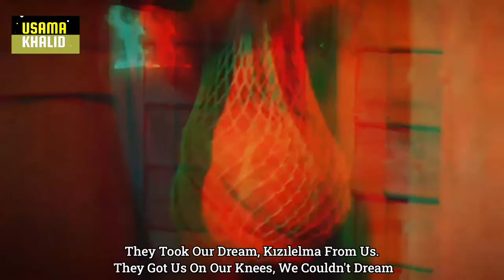Tribute To Sultan Abdulhamid Han || Sultan Abdulhamid Edit X Tahsin Pasha Müziği || Usama Khalid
A TRIBUTE Video For Sultan Abdulhamid Han. Payitakht Abdulhamid. Sultan Abdulhamid Edit. Tribute To Sultan Abdulhamid Han

Full video on Sultan Abdulhamid Han. His reign was considered as the most difficult. He worked day and night for the welfare of his nation, state and all the Muslims. Abdulhamid Han was the last wall for Ottoman who kept fighting for haq untill his death. I cried a lot of time while watching this series. May Allah rest his soul in peace. I worked a lot for this video. 💥

Hope you are all doing well and you will enjoy the video.

Videos Taken From Trt Channel.